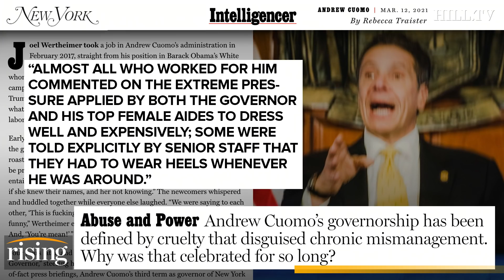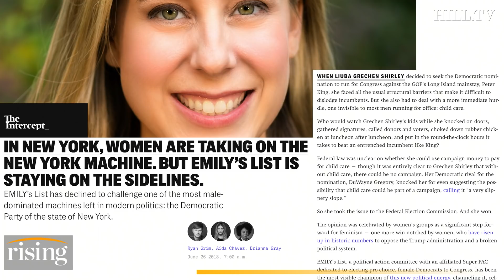Krystal Ball: How Cuomo TRICKED Dem Voters with Gender Identity Politics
Krystal Ball exposes Andrew Cuomo's weaponization of identity politics through endorsements of women's political groups and female staff.